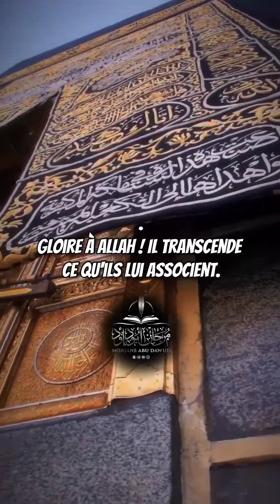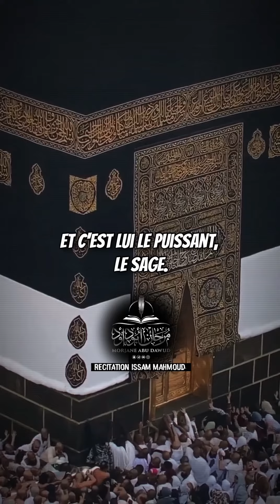🎧 Connaître Son Seigneur par Ses Noms et Attributs est indispensable… Médite